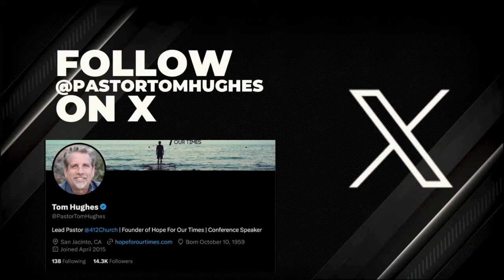This Is Worse Than We Thought! | LIVE with Pastor Tom Hughes & Zak Wretched Watchmen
Texas is on fire and cattle are dead! Is this on purpose? Did Directed Energy Weapons get used against Texas and the meat industry!?
Plus, ID tracking coming this summer to Australia! What can people do? Canada and Germany... and America next?!

Connect with Zak!